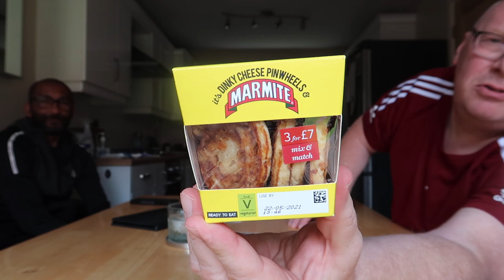Marmite Dinky Cheese Pinwheels